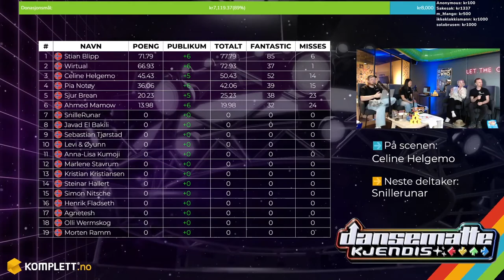Dansematte Kjendis (Sesong 2) - Episode 6: Celine Helgemo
Dansematte Kjendis er et realitykonsept der norske kjendiser konkurrerer om å bli den beste kjendisen på dansematte. Det føyer seg inn i rekken over "x Kjendis"-programmer, der kjente folk gjør ting mens ukjente folk ser på. Dansematte Kjendis (sesong 2) var en 12 timer lang stream som man kunne se live på og IRL på House of Nerds Oslo den 8. mai 2022.

Dansematte Kjendis er til inntekt for Zulufadder, en veldedighetsorganisasjon som driver med nødhjelp i Sør-Afrika. Under sesong 2 samlet vi inn over 35.000,- kr.

Alt ble streamet live på den 8. mai 2022.

Jeg streamer ikke bare dansematte, jeg er også en variety streamer på Twitch, med masse variert innhold. Kom innom hvis du er interessert i gaming eller underholdning med utgangspunkt i gaming.

Streaming-schedule:
Hver tirsdag kl 19
Hver søndag kl 18
Andre passende og upassende tidspunkter

På Discord kan du være med å påvirke innhold, være en del av et koselig miljø, og holde kontakten med mennesker utenom stream-tider.

Dansematte Kjendis sesong 2 ble sponset av Komplett, Norges fremste leverandør av gamingutstyr. Sjekk ut månedens gamingdeals her